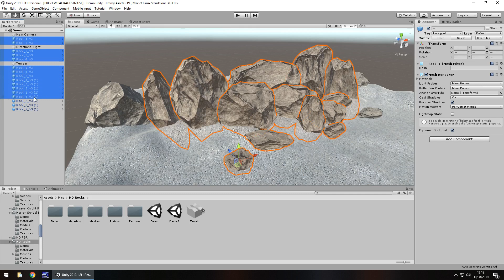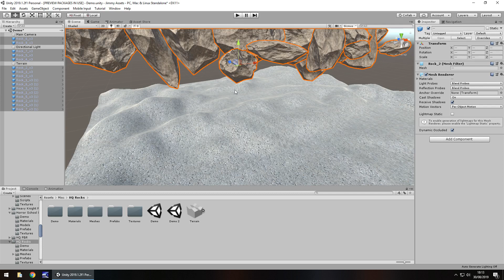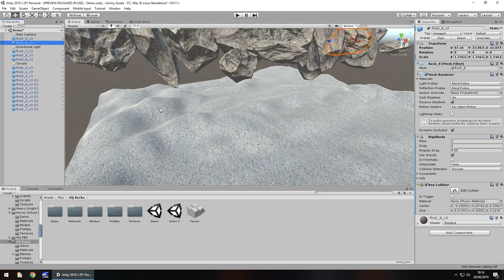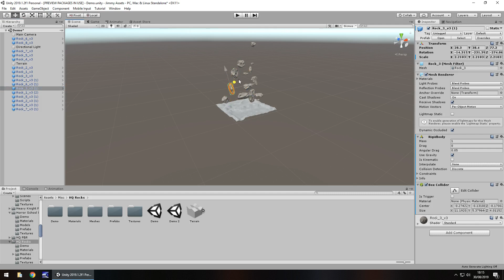HOW TO TURN ON GRAVITY IN UNITY TUTORIAL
As simple as it may sound to most experienced users, in this Mini Unity Tutorial we learn how we can turn gravity on.

✦ Start your game development career today in Unity 2017 - Unity 2018.1 and even Unity 2019.2 and learn how to make a game through the power of Unity.

Who Is Jimmy Vegas?

Start your game development career today, for free.